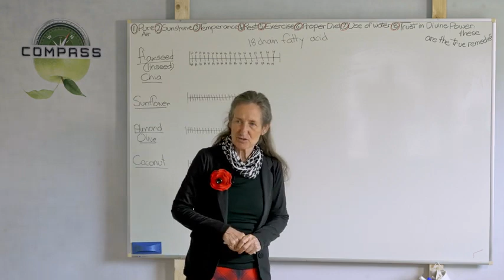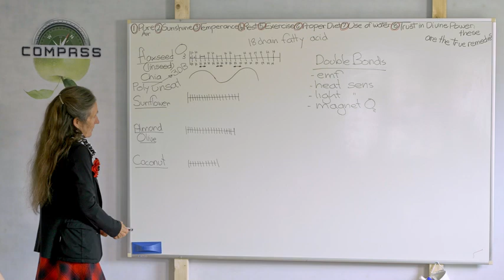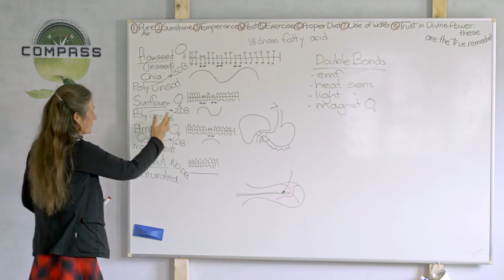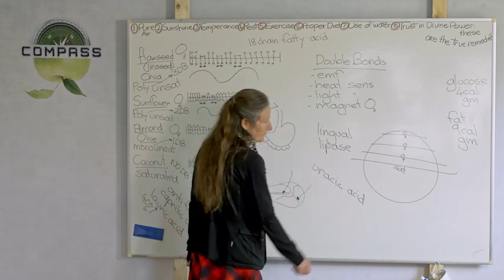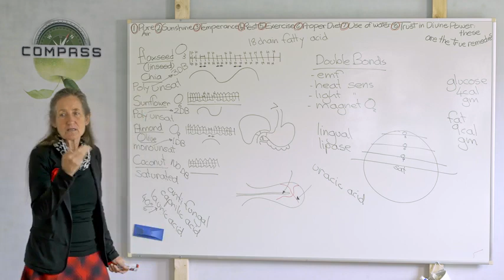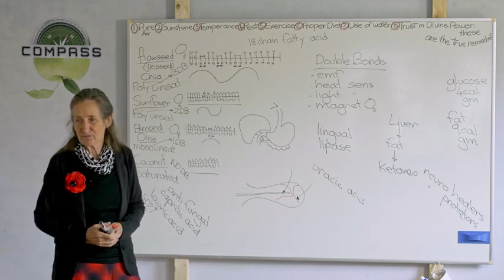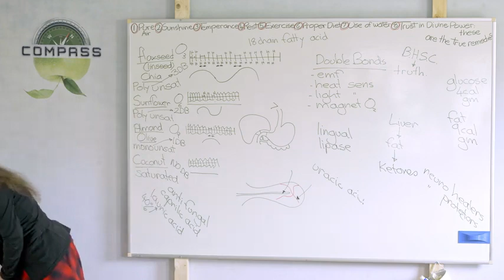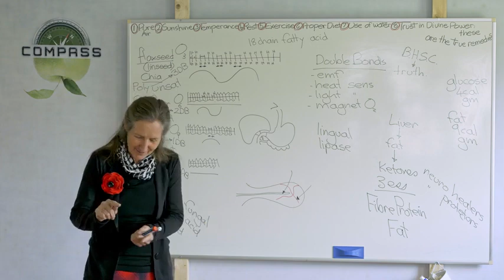Fantastic Fats - Barbara O'Neill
Fat is not the enemy - in fact, fat is an essential nutrient in the body. Barbara O'neil discusses the good and bad fat, what they do and their effect on the body.